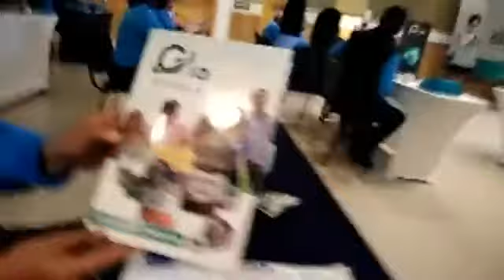Cambios en productos de Gia para ser más funcionales